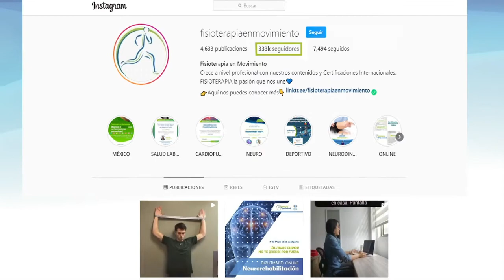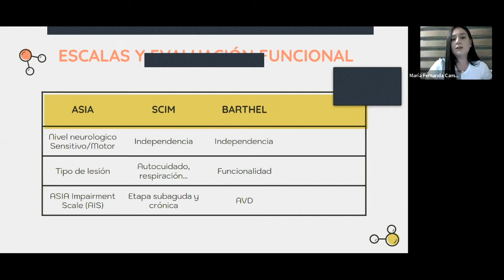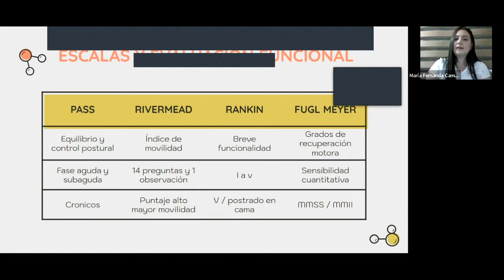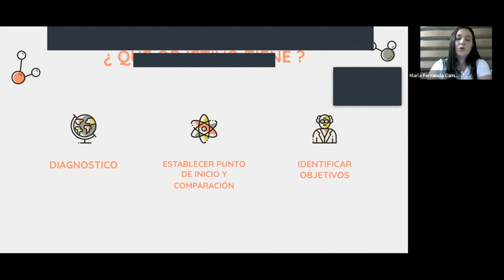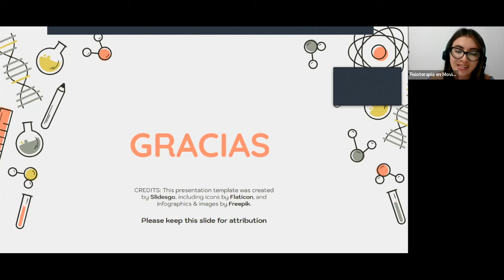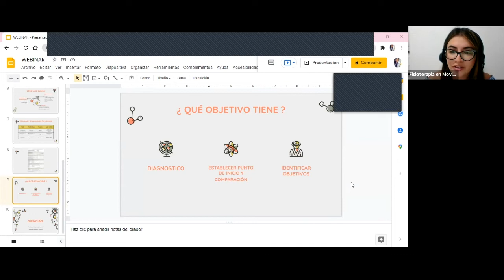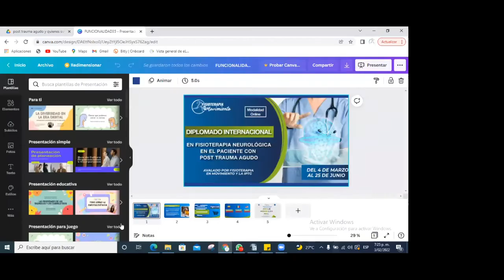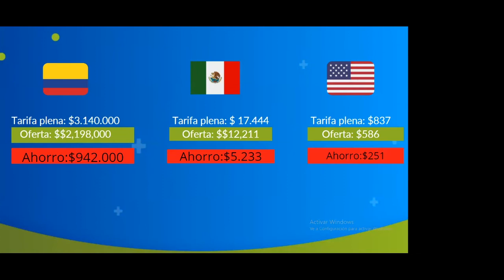Webinar: El arte de medir y clasificar la funcionalidad en pacientes neurológicos